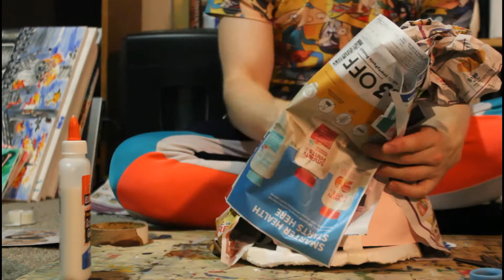Building a Paper Mache Recycled Sculpture from Scratch